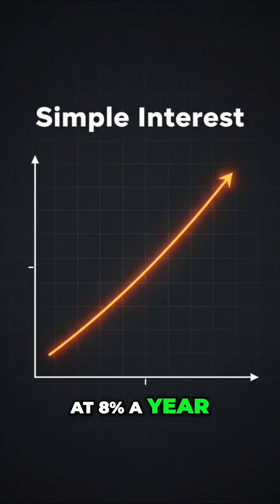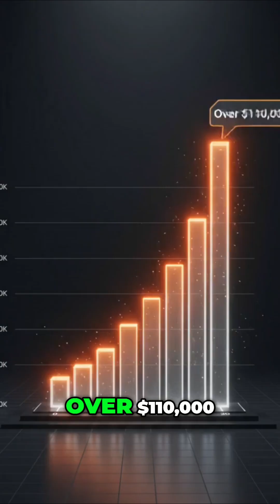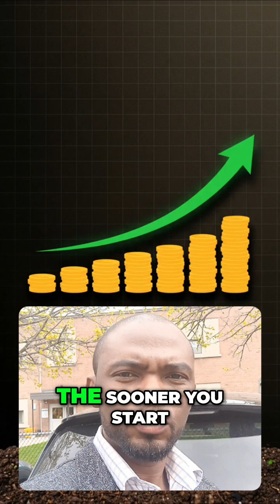Compound Interest: The Secret Math Trick to Wealth!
Building wealth isn't about luck—it's about math. Compound interest creates explosive growth over time. Start early, stay consistent, and watch small amounts turn into fortunes. Time beats timing.